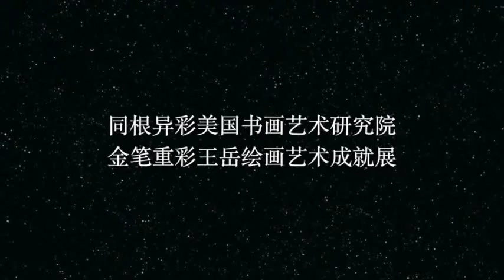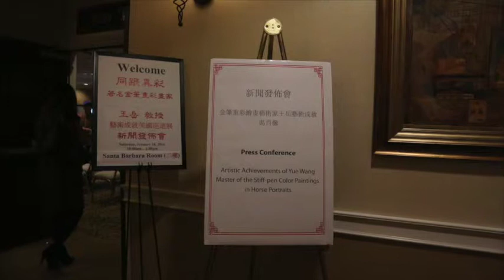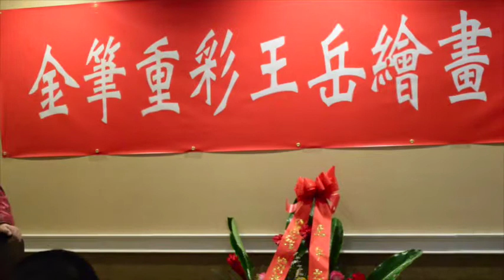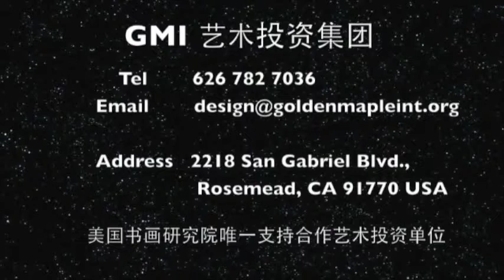金笔重彩画家美国书画艺术研究院常务副院长王岳教授2014年新春洛杉矶画展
王岳先生是一位著名的油画家，他用金笔重彩画出超写实的马的肖像，通过马的一双刚毅冷静深邃锐利的眼睛来观察人文世界，他以苦行僧式的生活，以马为载体，来表达他的艺术追求。数十万笔来精心绘制马的肖像，来展现他对艺术的完美追求与苦苦寻觅。他是当代公认的为艺术现身的享受孤独的探索者。美国国会议员赵美心、加州政府主计长江俊辉、洛杉矶郡郡长安东诺维奇都为王岳教授签发贺状。被誉为当代的梵高。大家对他的将来充满着期待。

Professor Yue Wang is a famous painter, he uses Golden Pen Color Painting method to draw super realistic portrait of horses; through a pair of deep, calm, fortitude and sharp eyes of the horse to observe the human world. In his ascetic life,  he uses a horse as the carrier, to express his pursuit in art. He uses hundreds of thousands of stroke to draw delicate portraits of horses, to show his hard pursuit of perfection of art. He is well recognized as a contemporary explorer who dedicates to art world and enjoys loneliness. U.S. Congress member Judy Chu, the State of California Comptroller John Chiang, Los Angeles County supervisor Michael Antonovich all issued Certificates to congratulate Professor Yue Wang. He is known as the contemporary Gogh, and everyone is full of expectations on his future.